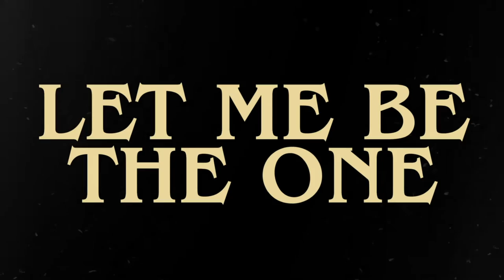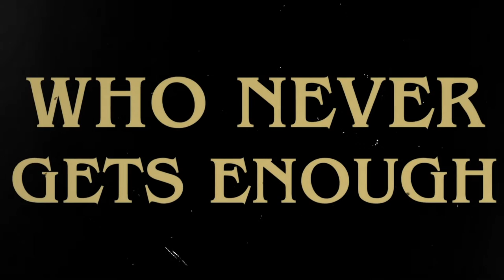Leslie Mendelson - All Come Together (Official Lyric Video)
Leslie Mendelson - "All Come Together"
from the album, 'If You Can't Say Anything Nice...'

Video by Deren Ney